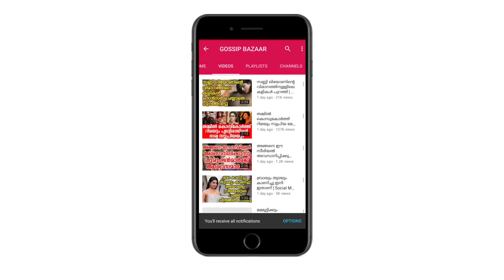പേർളി മാണിയുടെ മാറിടത്തിൽ പിടിക്കുന്ന ആരാധകനെ നോക്കൂ.. | Pearle Maaney Viral Photos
Watch പേർളി മാണിയുടെ മാറിടത്തിൽ പിടിക്കുന്ന ആരാധകനെ നോക്കൂ.. Pearle Maaney Viral Photos